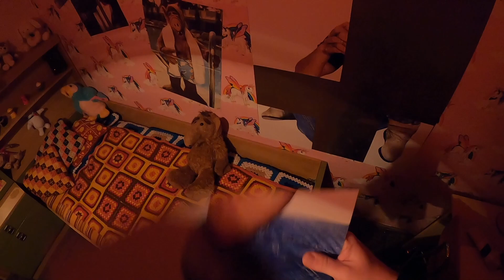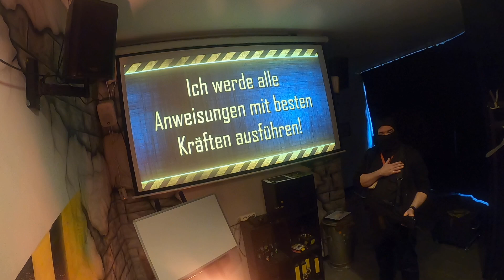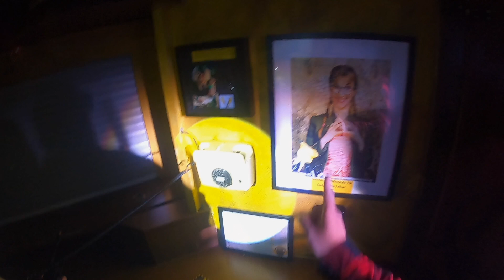66 Minuten Theater Adventures - Machen wir uns vor Angst in die Hosen? :) - Escape Room mal anders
Wir durften 5 Missionen bei 66 Minuten in Neuwied testen! Unter anderem auch die brandneue und wirklich gruselige Mission "Amulett" :)
Was wir alles erlebt haben und warum ihr unbedingt bei 66 Minuten in Neuwied vorbei schauen solltet, erfahrt ihr in diesem Video :)

Equipment:
Sony ZV1
iMovie